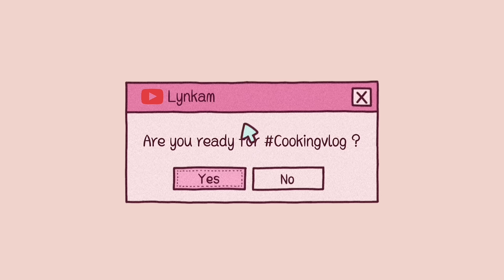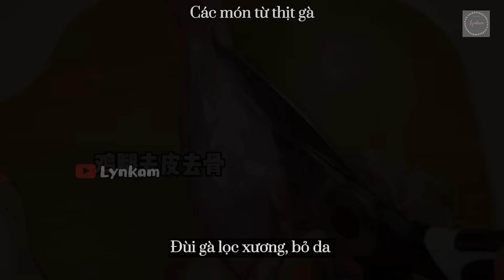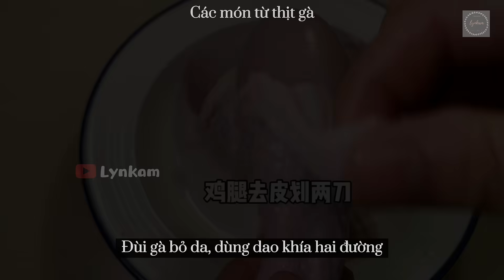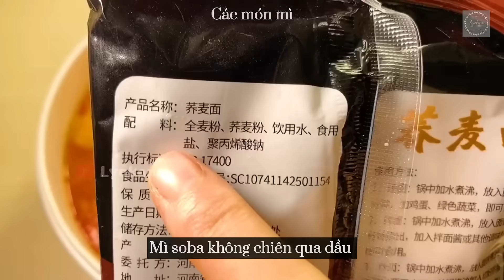VIETSUB || 22 món ăn HEALTHY giảm cân đơn giản dễ làm lại siêu ngon 😋 | ASMR | Lynkam